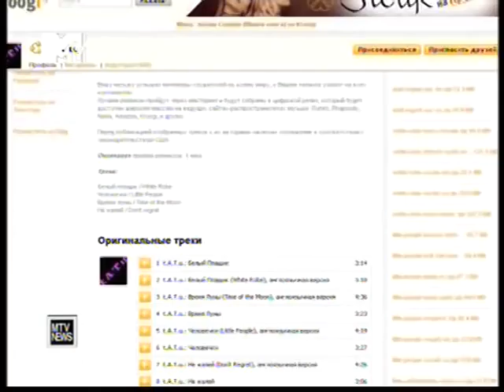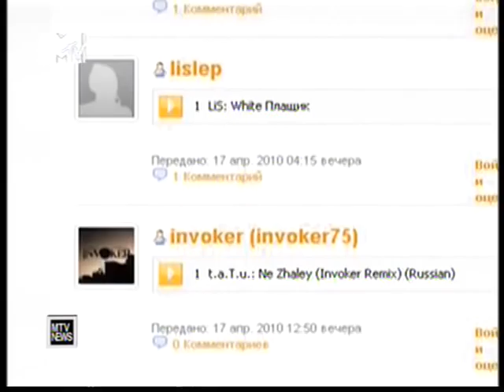MTV about t.A.T.u Kroogi remix contest